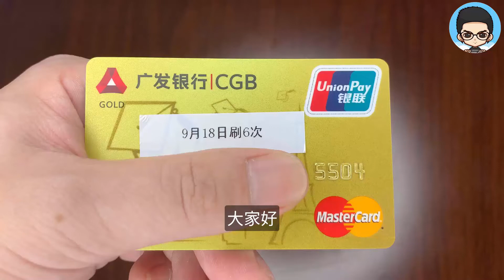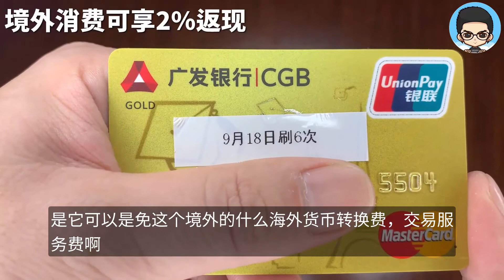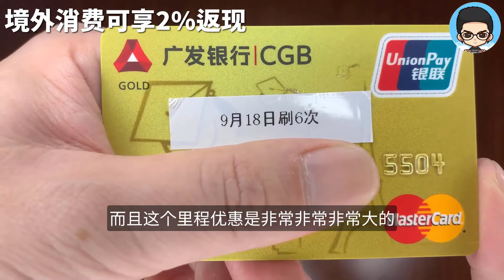小浪说卡|境外返现可达2%每月可境外免手续费提款的广发留学生卡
此卡默认是免年费，首先在交学费上提供了很多便利，但是别透支缴纳，自己存钱去缴纳，否则被收2.5%。

此卡可以在境外每月免手续费提款一笔，最好用自己的溢缴款提取现金，否则会产生利息和透支服务费。

另外，每消费5笔100美金以上的消费，会自动抽取一笔，并且返现10%，那么这个的话，就是返现2%了，平均下来。

每月返现封顶是100美金，那么最佳刷卡姿势就是5笔，每笔刷1000美金，刚好全部拿满，不过每月5000美金的消费挺多的，你可以拿

来买一些礼品卡之类，也是挺划算的，而且还有积分哦。

算上积分和返现的话，其实一共的返现率大概在2.2%以上了。